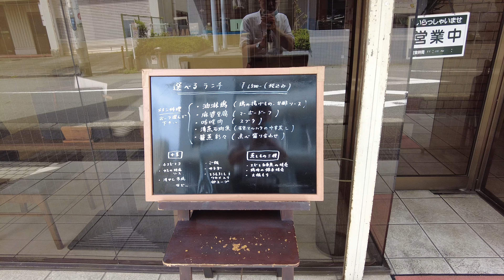ふじた・中華料理（四川料理・広東料理）・姫路市安田・飲茶・点心・外観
姫路市安田にある中華料理店の‹避風塘・ふじた›さんです。山電手柄駅から駅南大路までの間に位置しております。
　映像は、建物外観と駐車場です。
　脂っこくなく辛くないのが特徴で、女性向きの上品な味付けとなっております。矢木醤油の濃口醤油をお使いいただいております。
　とてもおいしいお店ですので、一度お越ししただけたらと思います。よろしくお願いいたします。